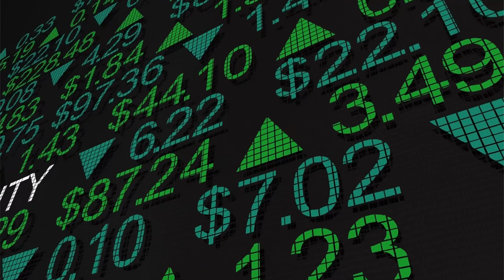Should I Sell My House Before the Holidays?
Unwrap the pros and cons and make an informed decision!

As we say around here, a good process drives good results.
If you are thinking of Buying or Selling and are unsure of where to start, I can guide you through the journey.

All I need is your destination and I will be your GPS to get you there.

JACKIE SCHOELERMAN I Coldwell Banker